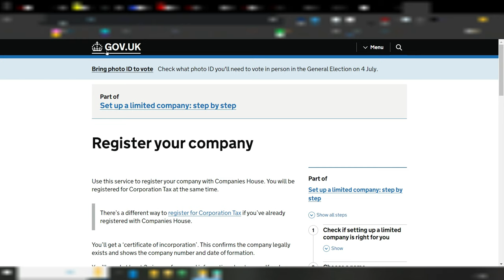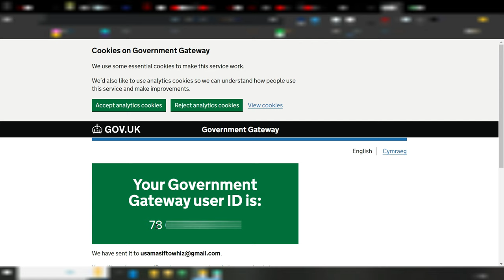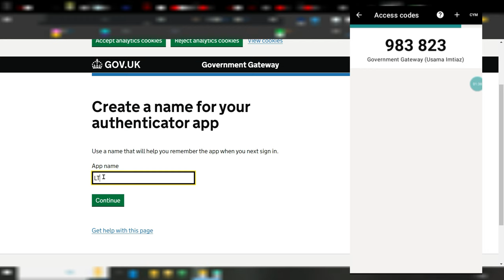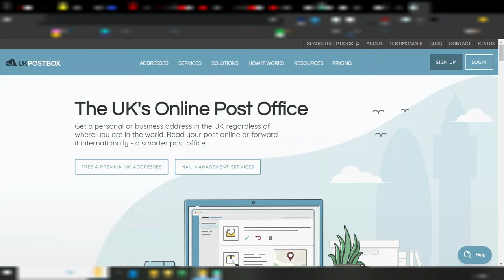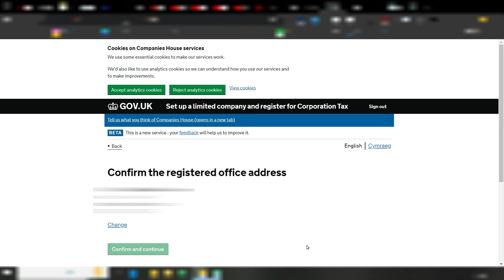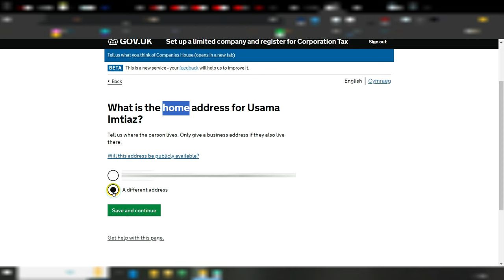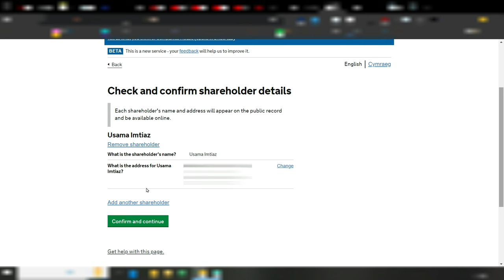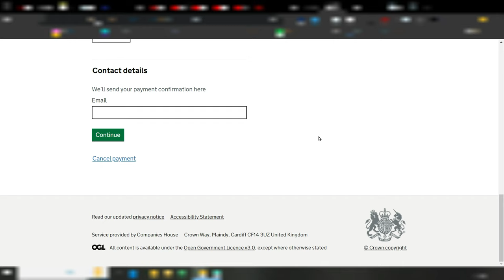How to Set Up UK LTD Company? | Shopify International Course (Part 11)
Welcome to the eleventh part of our comprehensive Shopify International Course! In this video, we'll guide you step-by-step on "How to Set Up a UK LTD Company". Whether you're planning to expand your ecommerce business internationally or just starting out, understanding the process of setting up a Limited Company in the UK is crucial. This detailed tutorial will cover everything from legal requirements to the benefits of having a UK LTD company for your Shopify store.

▶ Why You Should Watch This Video:

1. Learn the exact steps to register a UK LTD Company.
2. Understand the legal and financial benefits of setting up in the UK.
3. Get insider tips on managing your Shopify store as an international business.
4. Access valuable resources and links to make the process smoother.

✅ Topic's Cover In This Video:
SiftoWhiz
Company registration process
Legal documentation and compliance
Tax implications and benefits
Managing international ecommerce with Shopify
Practical tips for new business owners
UK LTD company
setting up a UK company
UK company formation
Shopify international setup
ecommerce business setup
international ecommerce
UK business registration
Shopify tutorial
online business setup
Shopify course
ecommerce strategies
business registration UK
tax benefits UK company
company compliance UK
Shopify for international business
UK LTD company benefits
business expansion UK
Shopify store setup
legal requirements UK company
international Shopify store
Shopify ecommerce tips
business incorporation UK
starting a UK business
Shopify growth tips
ecommerce success
Shopify entrepreneurs
Shopify guide
UK business setup guide
Shopify experts
online retail UK

⭕DESCLAIMER⭕